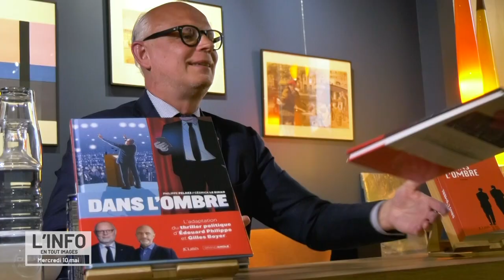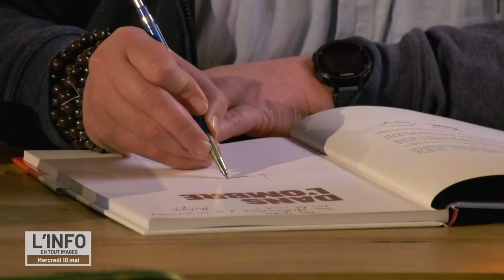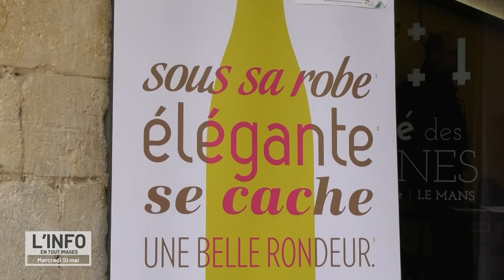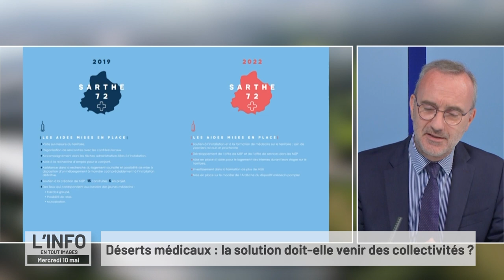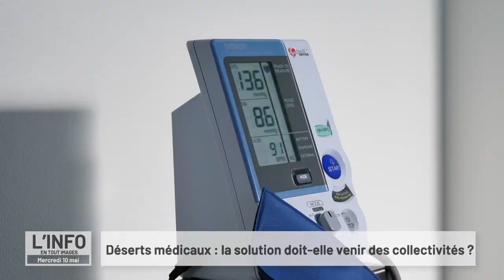Le journal en tout images du mercredi 10 mai 2023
- Au sommaire de ce JT tout en images du 10 mai :
-Une place noire de motards au Mans. À quelques jours du MotoGP, des centaines de passionnés ont paradé jusqu'au circuit avec en tête : les deux pilotes Fabio Quartararo et Johan Zarco.
- Sa bécane à lui, c'est la politique. L'ancien premier ministre Édouard Philippe était en dédicace au Mans.
- Le salon des vins coteaux du loir et jasnières prépare sa 19e édition.
- Puis notre invité à retrouver à la fin de ce journal se consacre aux thématiques de santé. C'est le député Jean Carles Grelier. Il propose ses mesures pour pallier les déserts médicaux.